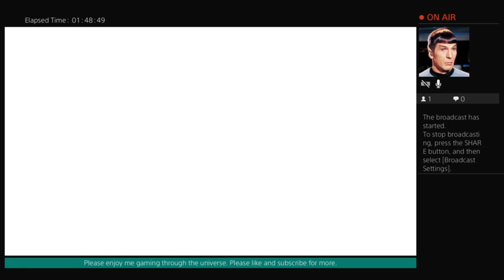Fall guys insanity